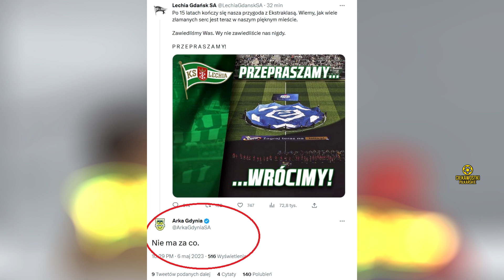MEMY PO SPADKU LECHII GDAŃSK DO 1 LIGI